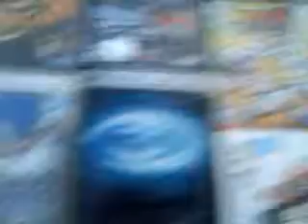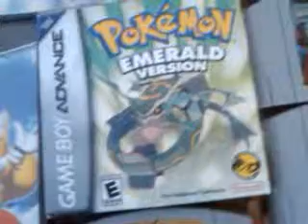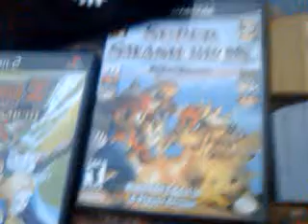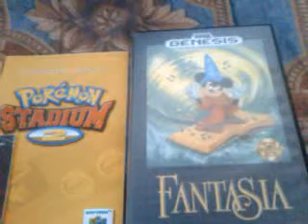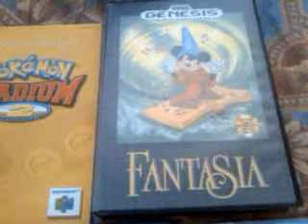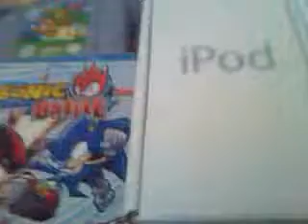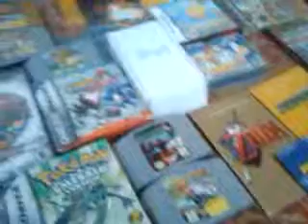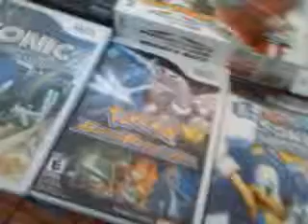My Video Game Collection Christmas Special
Christmas presents from past years